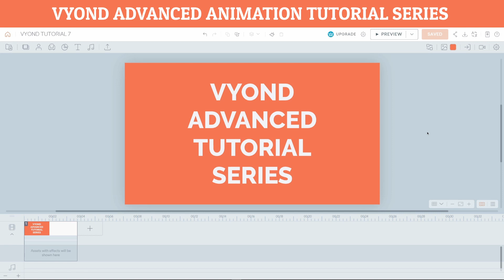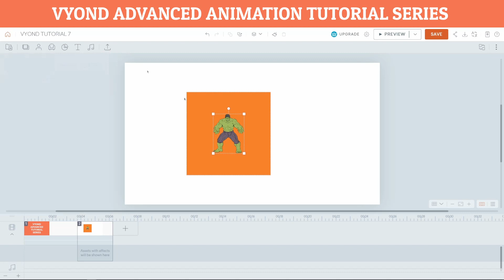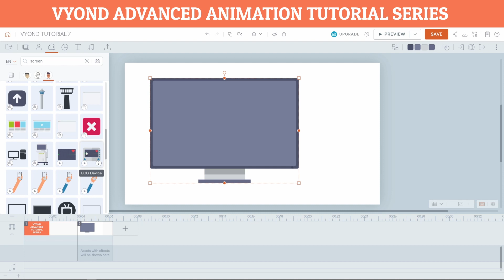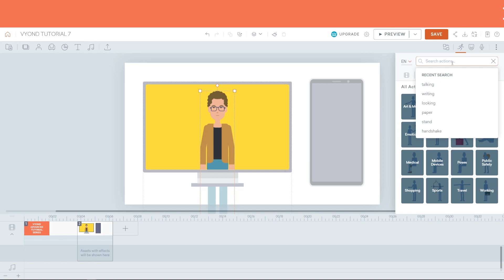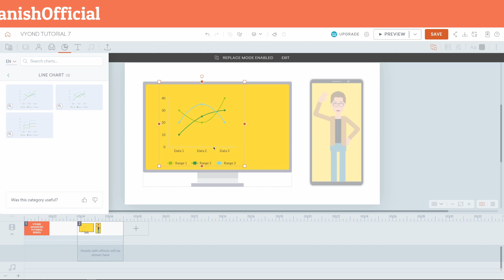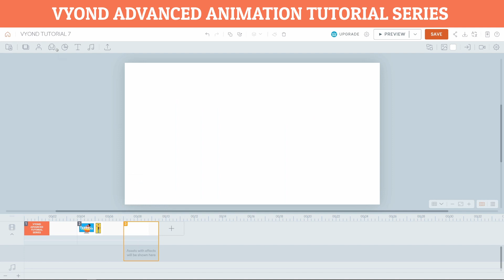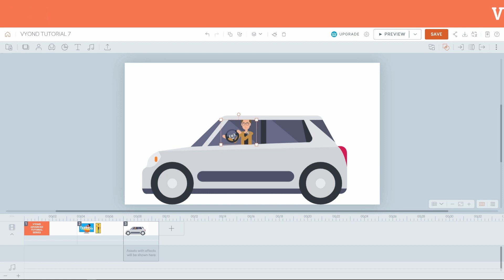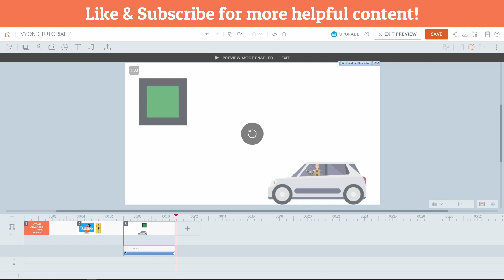Masking in Vyond | Vyond Beginner to Master Series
In this video, I will show you how masking works in vyond and why you must use this tool to enhance your video’s quality. Masking refers to using a graphical element to hide or reveal parts of an image or a layer. This can be used to create various effects, such as cutting out a character from the background, hiding or revealing parts of an image over time, or combining multiple images or layers in creative ways. In Vyond, masks are typically created using shapes or screens that define the areas that should be hidden or revealed.
Video Timestamps:
00:00 - Intro
01:50 - What is Masking
02:50 - Which Props are used for Masking
04:34 - Which objects can be masked
04:44 - Mask Characters in Vyond
07:00 - Mask Props in Vyond
07:22 - Mask Charts in Vyond
07:53 - Mask Text in Vyond
08:15 - Mask Picture or Video in Vyond
09:10 - Crop in Vyond
11:10 - Mask and Group
12:40 - Another Example
13:23 – Outro

▶ Change the Duration of Any Music to any Length | How to Change Music Length in Adobe Audition